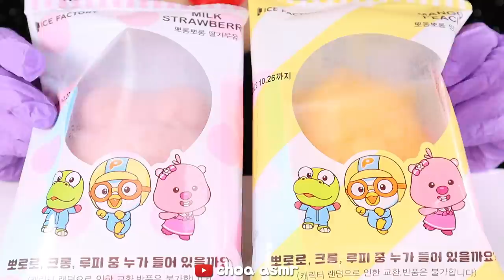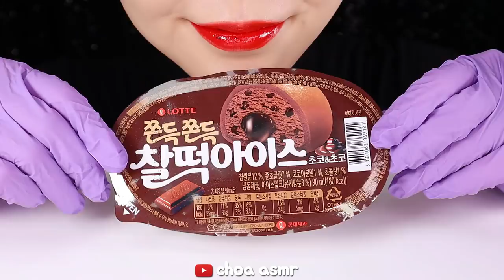KOREAN ICE CREAM ASMR COMPILATION #2 🇰🇷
Hi guys !
Today I prepared korean ice cream compilation !
xx